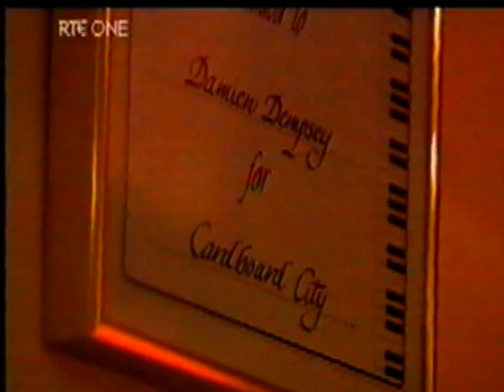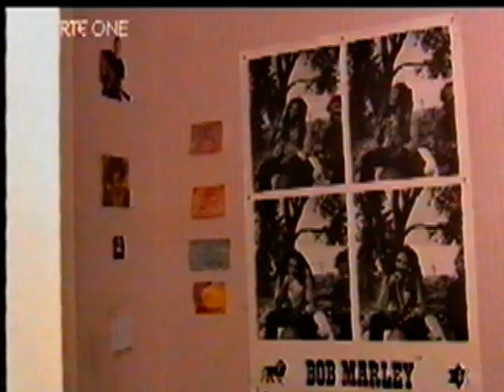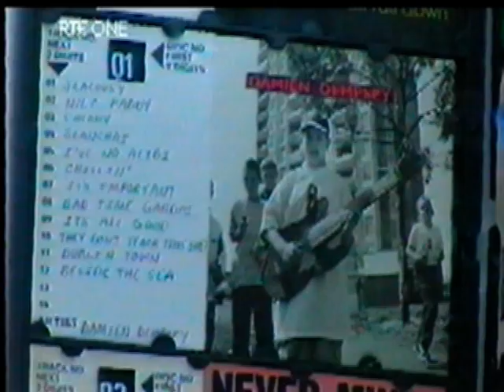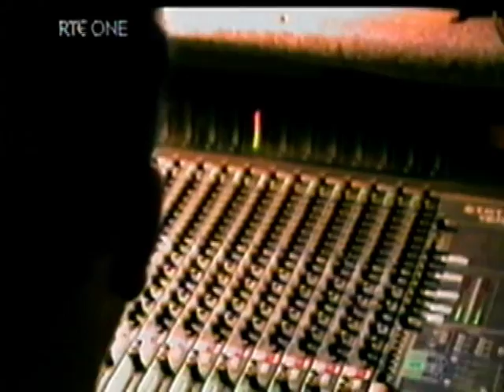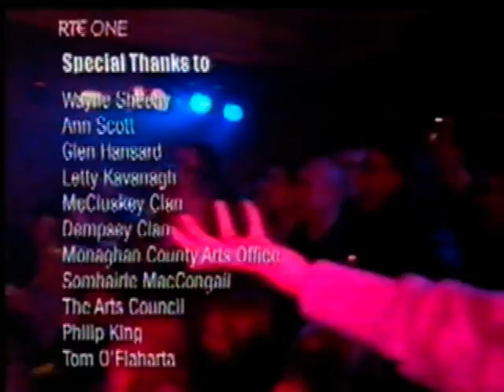It's All Good: The Damien Dempsey Story (2003)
A documentary "It's All Good: The Damien Dempsey Story" by independent filmmaker Dara McCluskey, that followed Damien's career progression up to the release of "Seize The Day", was broadcast on Ireland's national television station RTÉ and shown at film festivals in Ireland and New York. It shows how far Damien Dempsey has come in becoming a Platinum selling artist. First broadcast on RTÉ 1 on February 3 2004.